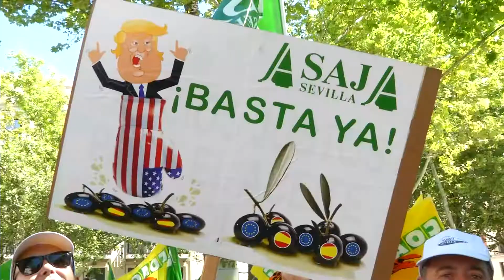VÍDEO: Todo el sector de la aceituna de mesa se manifestó en contra de los aranceles de EE.UU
Multitudinaria manifestación en el día de ayer ante el Consulado de EEUU en Sevilla en defensa de la aceituna negra española. Todo el sector se unió en la capital andaluza contra los aranceles impuestos por el Gobierno de Donald Trump. A la concentración acudió toda la industria de este producto tan importante en la economía andaluza, envasadores, entamadores y exportadores, agricultores, cooperativas que no quisieron faltar reclamando la inmediata retirada de dichos aranceles.